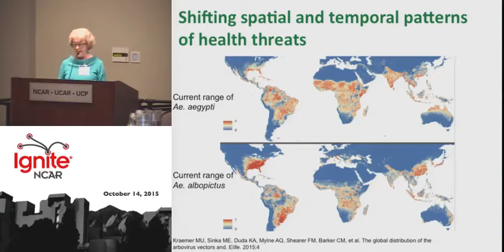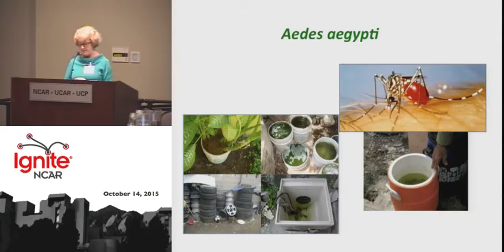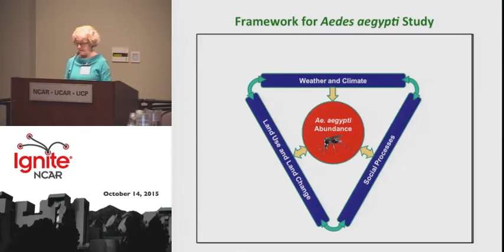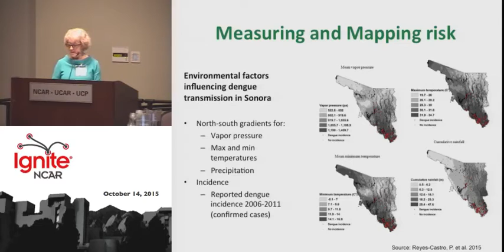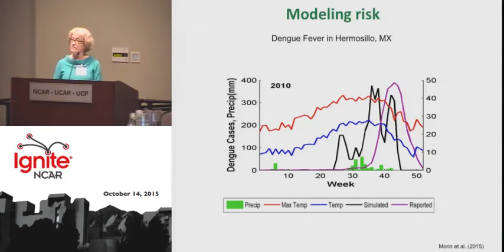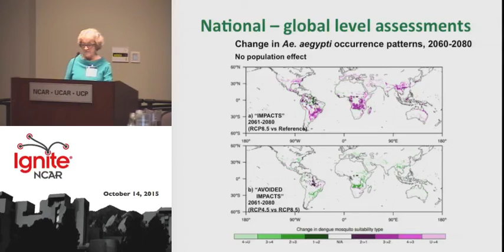Weather and Climate Related Health Risks: Dengue Fever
Mary Hayden, a research scientist in NCAR's Research Applications Lab, shares one component of its weather and climate Health program: the case of dengue fever. Due to current climate change, our weather and climate are changing and impacting temperature- or water-related diseases such as Dengue.  Increased incidences of these diseases are anticipated.There are 90 million cases of dengue fever annually, and their occurrence is growing in the Americas.